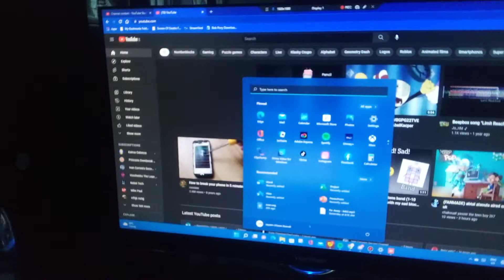My Main Computer Will Be Turned Off Until Next Saturday!